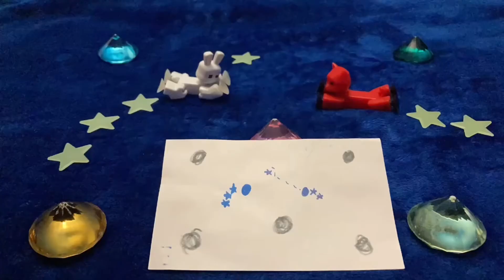Stikpet Party: Out of Orbit (Duel)M-G5